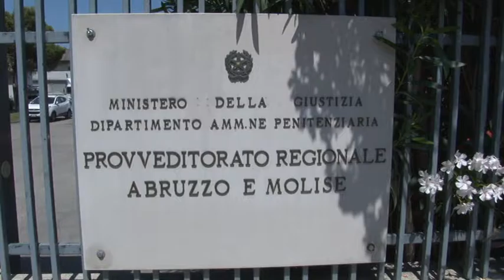Protocollo per la previdenza dei detenuti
Un protocollo d'intesa per garantire ai detenuti d'Abruzzo l'inclusività nel sistema previdenziale. L'obiettivo è quello di innovare la pubblica amministrazione adoperandosi per la reintroduzione nella società dei detenuti